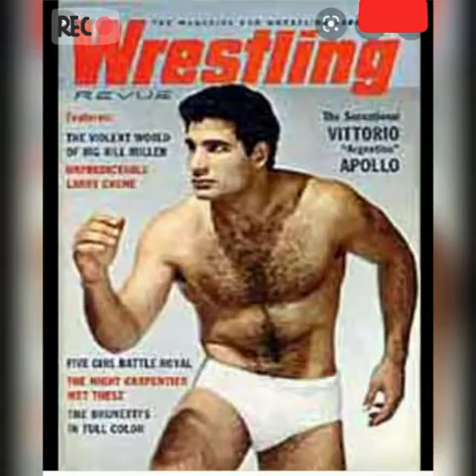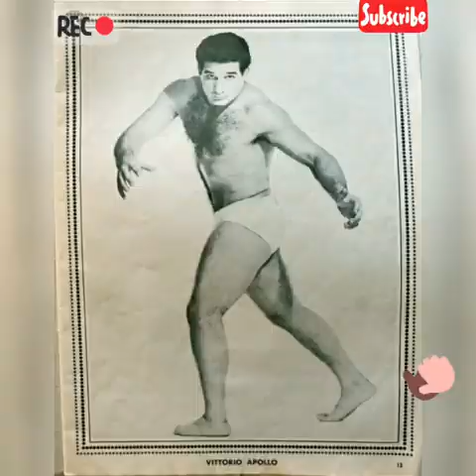IWA: "Argentina apollo"